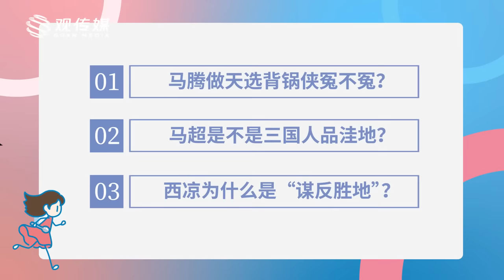西凉马腾锦马超，怎么不算《父忠子孝》呢？【小勺子K三国15】